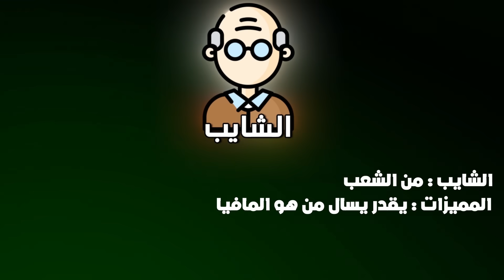لعبة مافيا مع أعضاء فالكونز 😂 ..!!